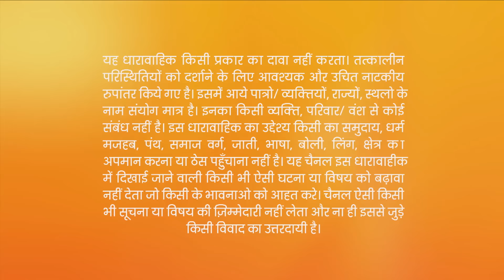क्यों नहीं घर में आने दे रही Maasa Devi को? | Jeet Gayi Toh Piyaa Morre |Episode 48 |Zee TV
Devi Learns About Bharat's Accident. Adhiraj Learns That The Shares In Devi's Name Are Giving Him Huge Profits. Maasa Doesn't Let Devi Enter Her House. Adhiraj Unlocks The Door.